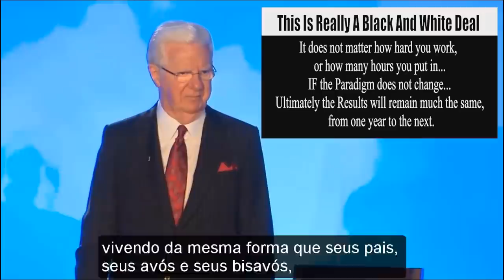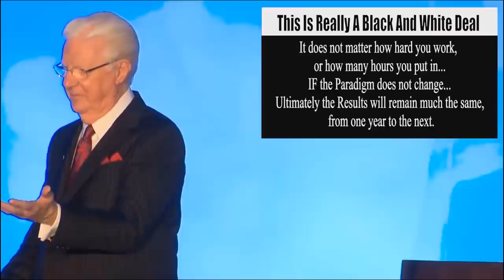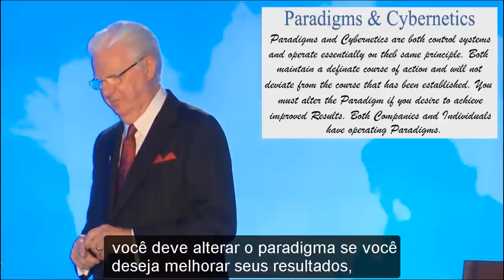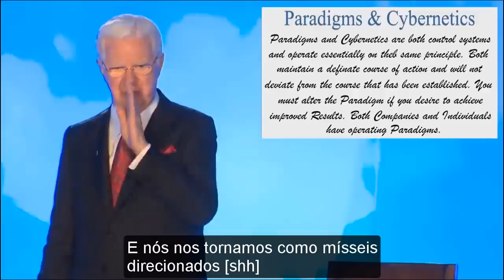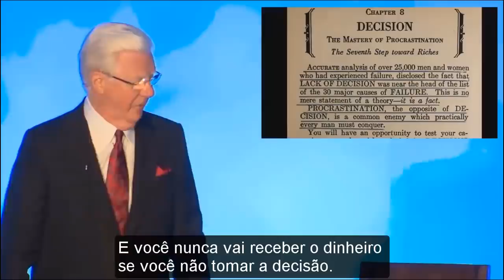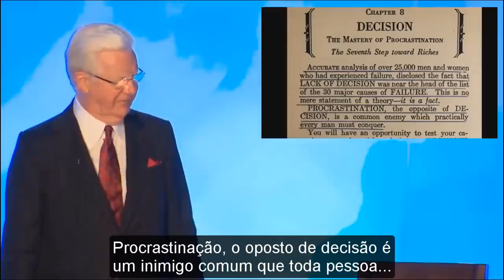Bob Proctor - Decisão - O QUE VOCÊ REALMENTE QUER? (dublado)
Livros citados no vídeo:

Pense & Enriqueça (Napoleon Hill)

Você Nasceu Rico (Bob Proctor)

Psicocibernética (Maxwell Maltz) - Versão em Espanhol

Doações para o canal Tiago Borges (Bob Proctor dublado):

Tiago Borges (TRADUTOR e DUBLADOR)

Tiago Borges